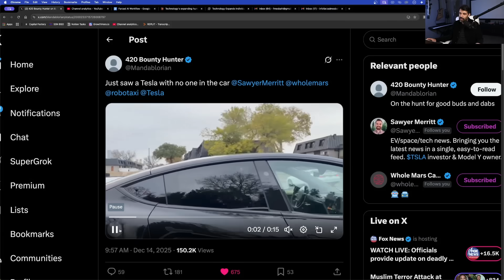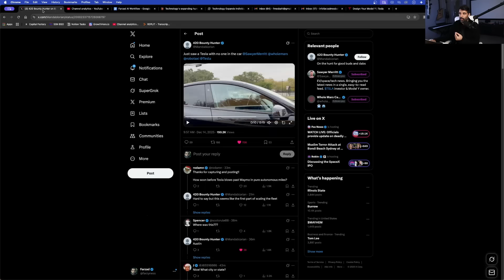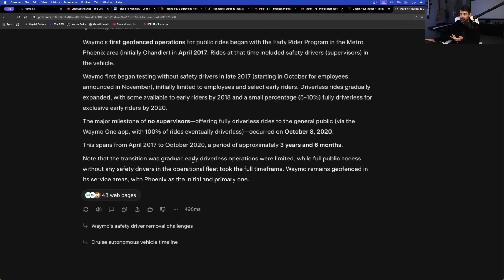BREAKING: Tesla Removes Supervisors From Robotaxi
Tesla just did something nobody thought would happen this fast. A Model Y driving around Austin with zero people inside as a robotaxi. Not a test vehicle, not some custom prototype. The same car you can buy on their website right now for $40,000.

This is massive because Tesla can build over a million of these per year at a $30k cost. Compare that to Waymo partnering with Zeekr who's capped at 10,000 units annually. The math here is pretty wild. Tesla went from first geofence to unsupervised rides in like six months. Waymo took three and a half years to do the same thing.

The robotaxi app is completely open in Austin right now. In theory I could fly down tomorrow and hail one of these things. No safety driver. Just the car doing its thing with cameras and AI. Same exact hardware and software stack that's in regular customer cars.

Here's where it gets crazy. If these cars can drive around Austin with nobody in them, they can do it with somebody in them. Which means Tesla owners with Hardware 4 are probably getting an update soon where you won't have to pay attention anymore. At least in Austin, maybe other parts of the country.

Waymo's been doing 250,000 rides per week and they're scaling fast, I'll give them that. But the speed differential here is insane. By end of 2027 Tesla's gonna have 10x more robotaxis on the road than Waymo. That's just what the numbers say when you map out their trajectories.

The technology stack they're using in the US also works in Europe and Australia because it just knows how to drive. Same stack they're gonna use for Optimus. We're hitting a threshold where you have to ask yourself why would anybody buy a different car when Tesla can do this. BMW X5? Rav4? For what?

We're gonna need to talk about the labor disruption piece soon. Both for drivers and human workers. That's coming fast.